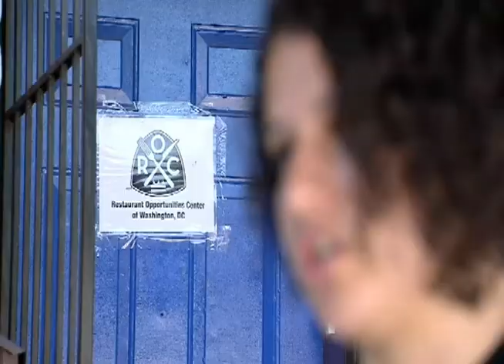Las propinas, ¿una práctica del pasado?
Varios restaurantes, en un intento por mejorar los ingresos de sus meseos, estÃ¡n pagÃ¡ndoles un sueldo fijo, dejando de lado las propinas.